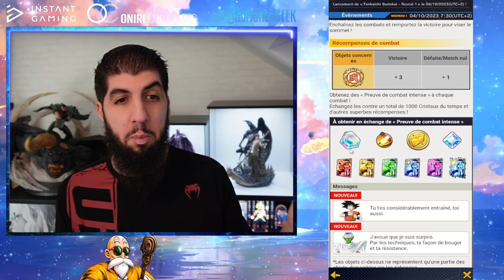2000 CRISTAUX et des LF GRATUITS !!! DB LEGENDS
Récupérez 2000 cristaux sur le jeu DBLegends et 5